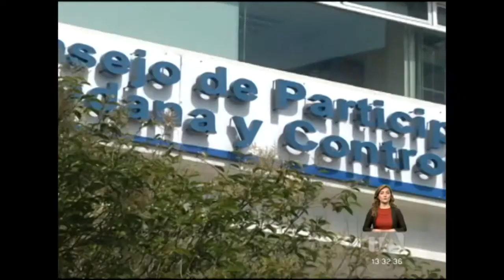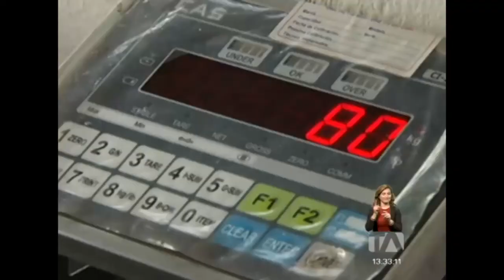Diálogo nacional empezará en 15 días y se abordará incluso el futuro del CPCCS -Teleamazonas